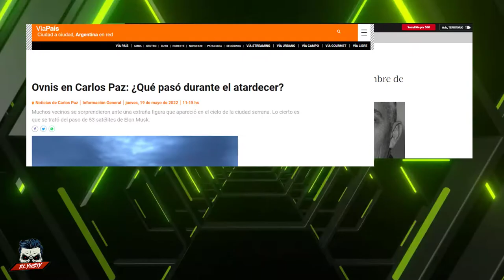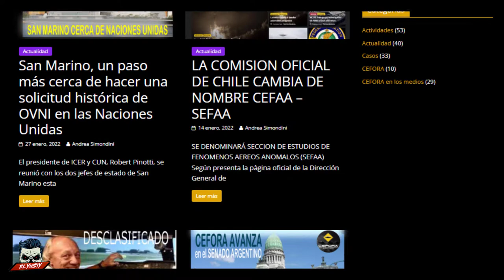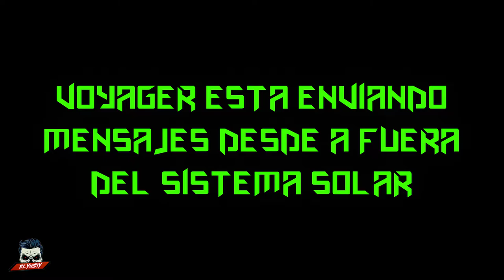👽NOVEDADES OVNI: El Pentágono desclasificó 400 archivos, CEFORA y más (ep1)🛸 | El Yusty